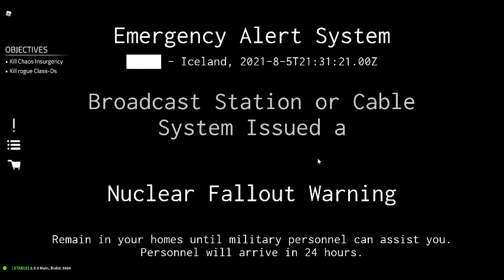Nuclear fallout (Part 1 of 2)